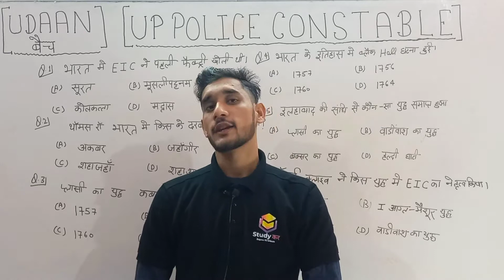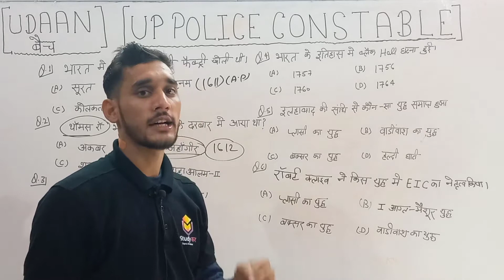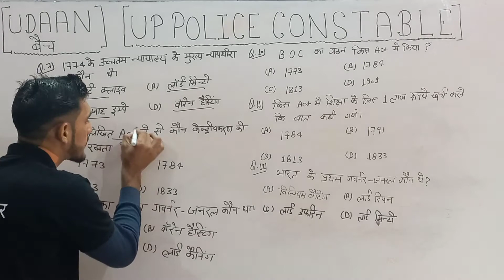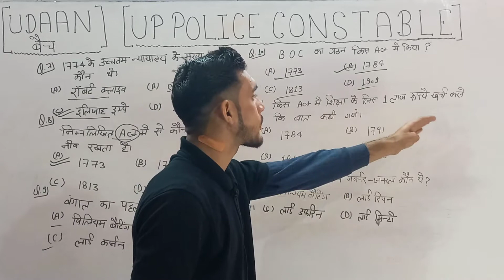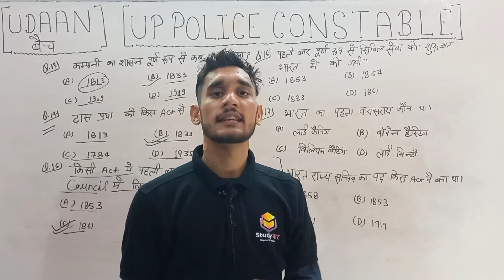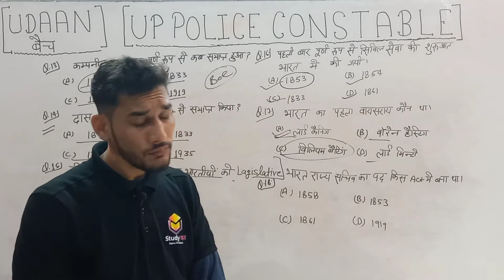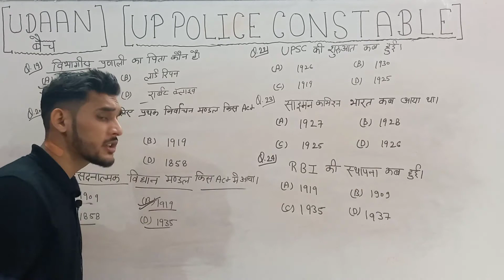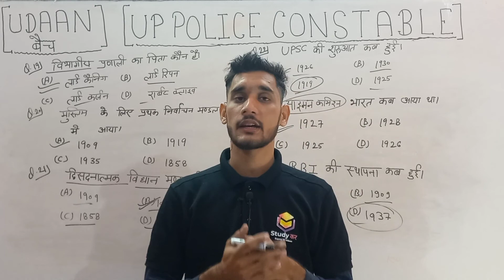POLITY DAY 4 | UP POLICE CONSTABLE GK | UP POLICE CONSTABLE NEW VACANCY 2022 | उड़ान BATCH ✈️✈️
UP Police Constable Bharti 2021 Details
विभाग का नाम  : उत्तर प्रदेश पुलिस विभाग
भर्ती बोर्ड  : उत्तर प्रदेश पुलिस भर्ती एवं प्रोन्नति बोर्ड
पद का नाम  :  कॉन्स्टेबल
कुल पद : 26744+  पद
लेवल : राज्य स्तरीय
श्रेणी : Police Jobs
आवेदन प्रक्रिया : ऑनलाइन
स्थान : उत्तर प्रदेश
आधिकारिक साइट : uppbpb.gov.in
UP Police New Vacancy 2021 | UP Police Constable Online Form, UP Police जरुरी सन्देश Ankit Bhati sir